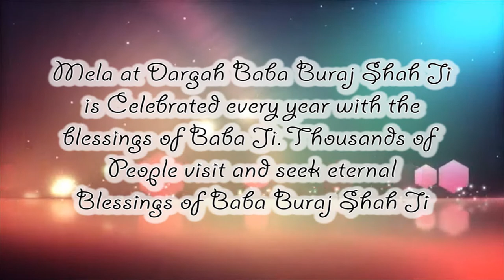Dera Baba burj shah ji